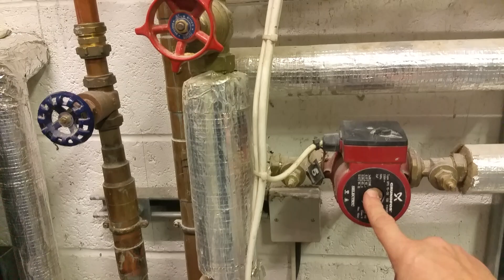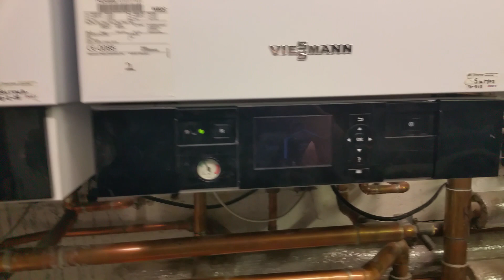Bad Heating Design - More of the same poor heating designs I get to see.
Andrew investigates a badly designed central heating system. Low loss headers are often poorly designed and lead to various heating issues. In this example Viessmann Vitodens 200 boilers could have been installed with a Viessmann low loss header and avoided many issues the customer had.